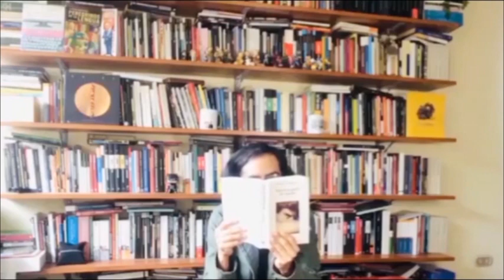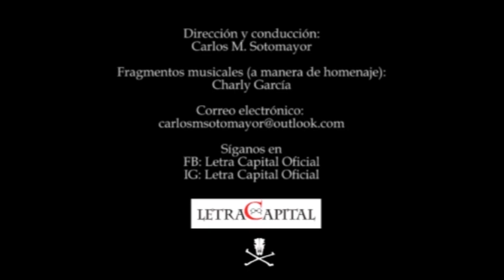Letra Capital: Jaime Cabrera Junco (entrevista T 2022)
Carlos M. Sotomayor entrevista al poeta y periodista Jaime Cabrera Junco sobre su poemario El cantar de las agujas (Trajín, 2022).